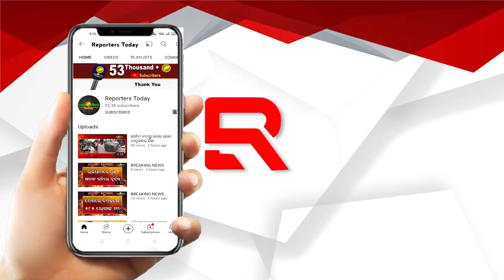ଦୟା ନଦୀରେ କୁମ୍ଭୀର ଦେଖି ଲୋକେ ଆତଙ୍କିତ